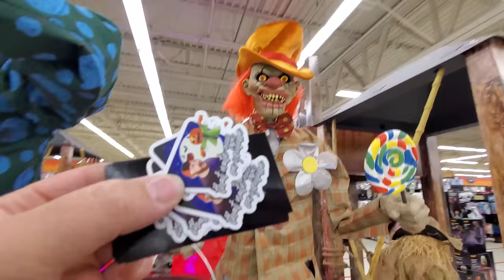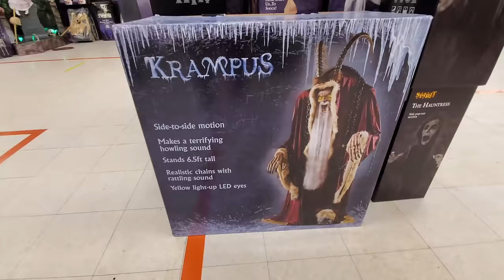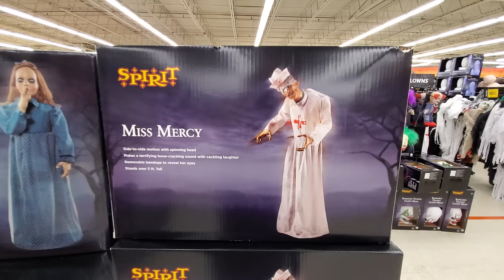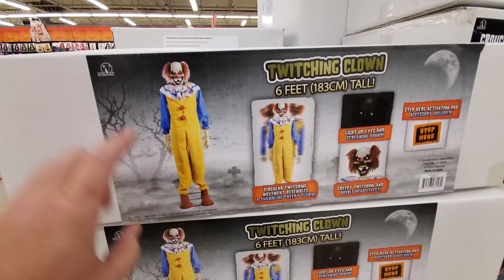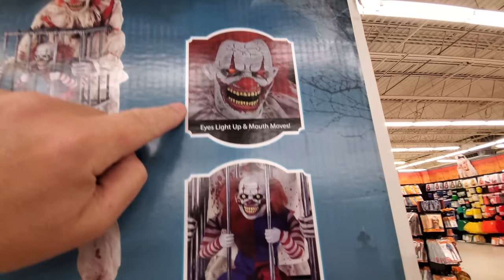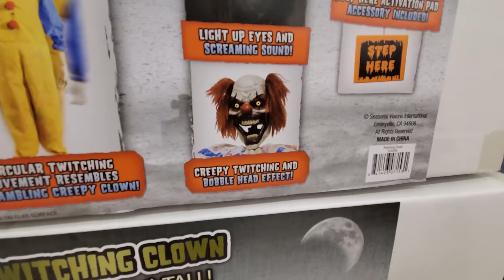SPIRIT HALLOWEEN 2020 inside ABANDONED TOYS R US ! MENTOR OHIO SO AWESOME !!